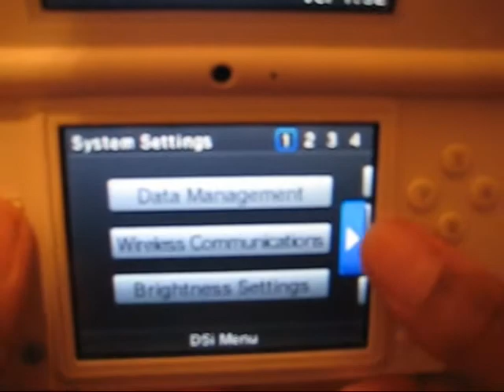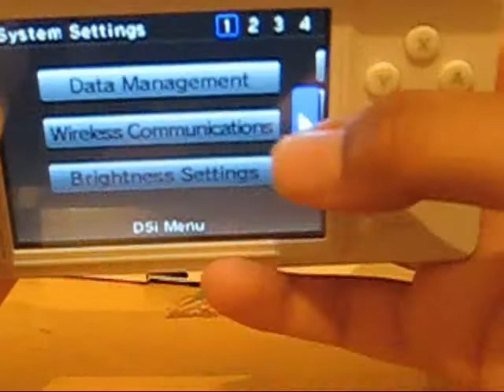Gaming Review: DS I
UPDATE:R4 for dsi is out!

Well heres the review of the dsi

well what can i say .ummmm ITS TERRIBLE! Really theres not much difrence ur paying for a heap of rubish but theres othing good about it ,the only new stuff is a camera but thats it and that sucks.Its ok if u havent got a ds already this is ok because of the features but to a gamer its just exras added on but there not really that good

Stick to ur ds/ds lite and by an r4 cartridge and ull have all the functions of dsi and more including free phone calls to watching mvoes on it

DS I - 5